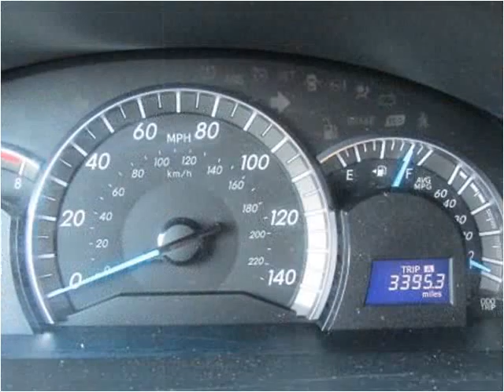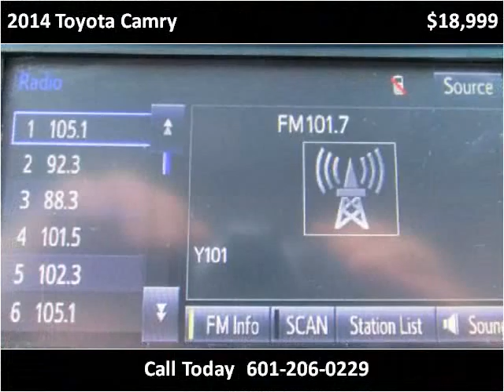2014 Toyota Camry Used Cars jackson ms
This 2014 Toyota Camry is available from Swain Automotive.